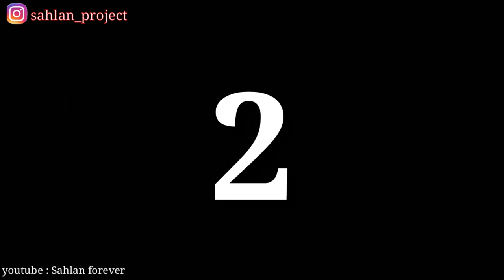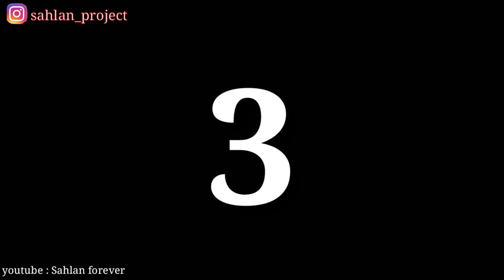Penampakan hantu terekam kamera - horor malam jum'at misteri dua dunia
Setiap malam jum'at/ jumat insyaAllah kita adakan konten" horor untuk tambahan konten biar teman" lebih betah dengan banyaknya konten amin 😊🤝.

Horor malam jumat, horor malam jum'at

Penampakan hantu terekam kamera - horor malam jum'at misteri dunia lain